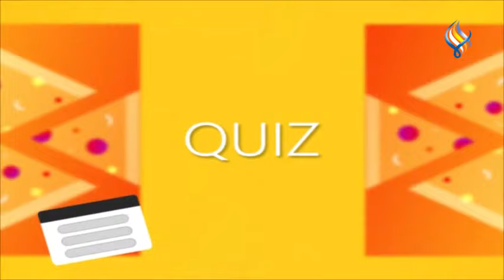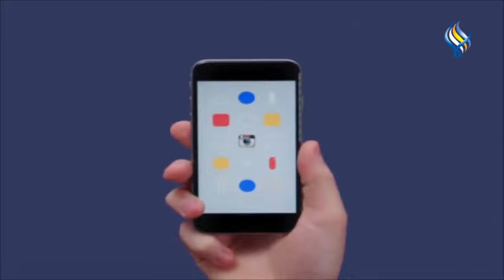قناة سما الفضائية : إنستا شو (فايز قزق ) || Insta Show 27-04-2020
قناة سما الفضائية : إنستا_شو ( فايز_قزق ) || InstaShow 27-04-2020